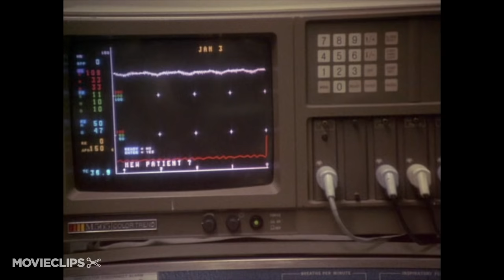Breakin' 2: Electric Boogaloo (7/9) Movie CLIP - Hospital Dancing (1984) HD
CLIP DESCRIPTION:
A downtrodden hospital comes to life with the power of dance.

FILM DESCRIPTION:
Breakdancing, hip-hop, rap, and a good time are the main stars of this standard teen movie about youths trying to raise money to save their community club from being razed for a shopping mall. Ozone (Adolfo Quiñones) and Turbo (Michael Chambers) are two master breakdancers who have started a community club to teach other teens how to manage the acrobatics of the dance without literally breaking anything. Their efforts create some choreographed, group breakdancing that is rather innovative. But an evil developer (Peter MacLean) sees their property as ideal for a shopping mall project -- and a crooked politician is willing to back him up for a fee. As the teens do their best to raise money to keep their center, some are also battling with restrictive parents or trying to ease into romantic liaisons that offer their own challenges.

CREDITS:
Cast: Michael Chambers, Adolfo Quinones, Tim Wise, Alicia Bond, Lucinda Dickey, Sabrina García, Amelia Kinkade, Marcea D. Lane, Jodi Lang, Lu Leonard, Dorian Sanchez
Director: Sam Firstenberg
Producers: Pieter Jan Brugge, Yoram Globus, Menahem Golan
Screenwriters: Allen DeBevoise, Julie Reichert, Jan Ventura, Charles Parker